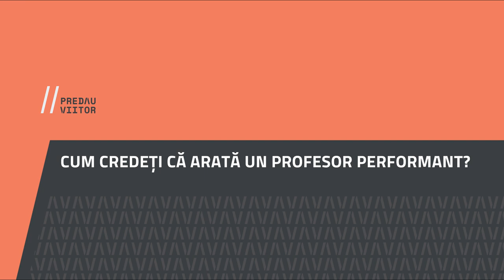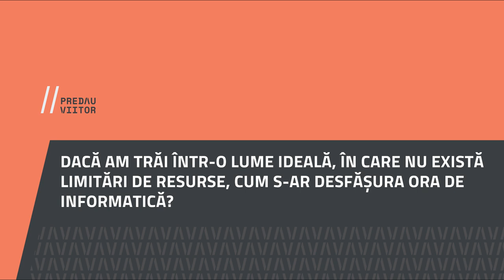Violeta Tănăsescu, Liceul Teoretic Traian Constanța